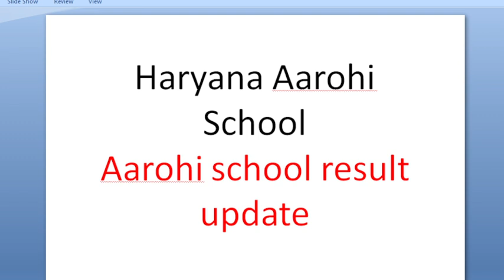Update|Haryana Aarohi School|Aarohi school result update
Important information about Aarohi School| #2019 me jo exam hua tha uske liye